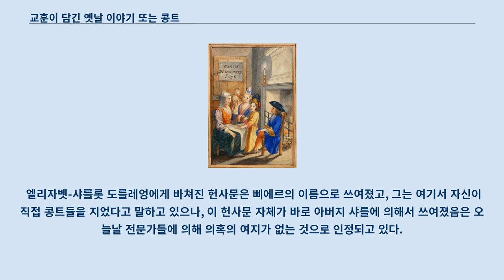교훈이 담긴 옛날 이야기 또는 콩트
교훈이 담긴 옛날 이야기 또는 콩트는 프랑스의 작가 샤를 페로가 1697년 발표한 콩트집이다.
 「거위 아줌마의 콩트」라는 부제로도 유명하다.
 페로의 대표적인 콩트 열 한 편이 담겨있다.
 이 콩트 모음집의 기원은 샤를 페로의 셋째 아들 삐에르에서 발견할 수 있다.
 세 아들의 교육을 직접 맡았던 샤를은 아들들에게 작문 숙제를 자주 내 주었는데 특히 삐에르가 유난히 문필이 뛰어났다.
 1694년 샤를은 15세가 된 삐에르가 공책에 적은 다섯 편의 콩트가 비록 서툰 면이 있지만 흥미로운 데다가 삐에르가 당시 비슷한 나이의 왕녀 엘리자스 샤를롯 도를레앙의 개인비서가 되어 출세를 할 수 있도록 글을 손보기 시작한다.
 삐에르가 적은 주제를 기초로 하여 샤를은 「잠자는 숲 속의 미녀」,「빨간 모자」, 「푸른 수염」, 「고양이 나리 또는 장화 신은 고양이」, 「요정들」등을 지었고, 전문 서예가에게 맡겨 아름다운 글씨체로 필사하게 하였다.
 여기에 샤를은 각 콩트의 주제에 맞는 그림을 직접 그려 넣기도 하였으며, 붉은 가죽 장정으로 제본을 하고 오를레엉 가문의 문장을 새겨 넣어 1694년 말 또는 1695년 초에, 아들 삐에르의 이름으로 그녀에게 보내게 된다.
 1697년 샤를 페로는 이 책에 세 편의 이야기, 즉 「썽드리용 또는 작은 유리신」, 「삐죽 머리 리께」, 「엄지 동자」를 덧붙여 「교훈이 담긴 옛날 이야기 또는 콩트. 부제 : 거위 아줌마의 꽁뜨」라는 제목으로 출판한다.
 그리고 여기에는 그 이전 이미 출판되었던 세 편의 운문 콩트, 즉 「그리젤리디쓰」, 「우스운 소원」, 「당나귀 가죽」 역시 함께 수록되었다.
 지금까지 이야기들의 정확한 저자가 누구인지에 대해 논란이 있다.
 정확하게 어디까지가 삐에르의 역할이고, 어디서부터 샤를의 수정이 시작되었는가를 가늠하는 것은 불가능하다.
 엘리자벳-샤를롯 도를레엉에게 바쳐진 헌사문은 삐에르의 이름으로 쓰여졌고, 그는 여기서 자신이 직접 콩트들을 지었다고 말하고 있으나, 이 헌사문 자체가 바로 아버지 샤를에 의해서 쓰여졌음은 오늘날 전문가들에 의해 의혹의 여지가 없는 것으로 인정되고 있다.